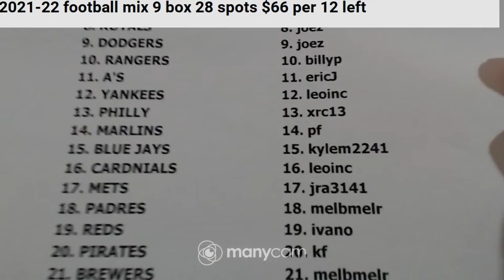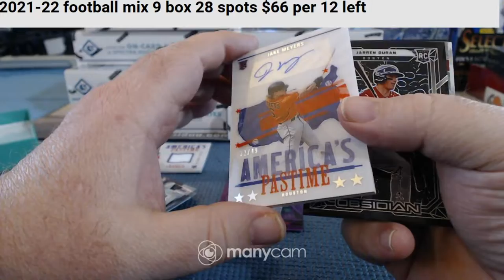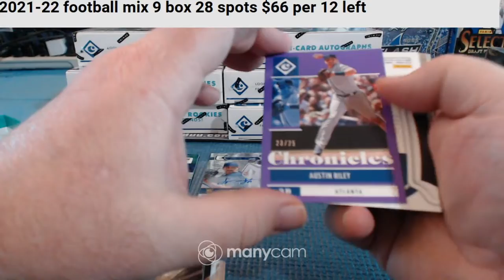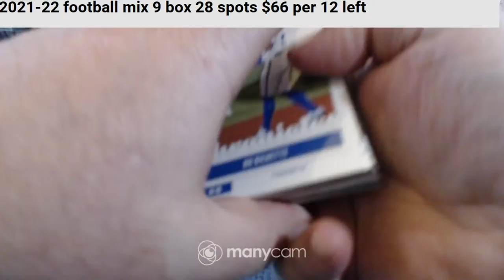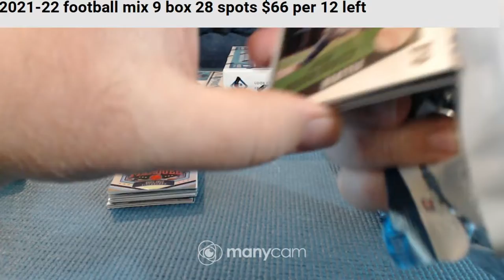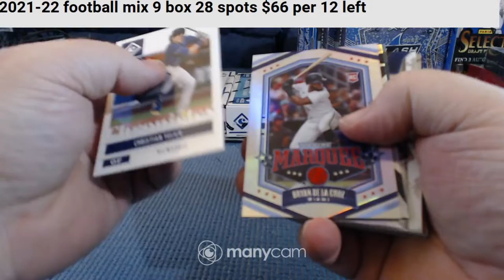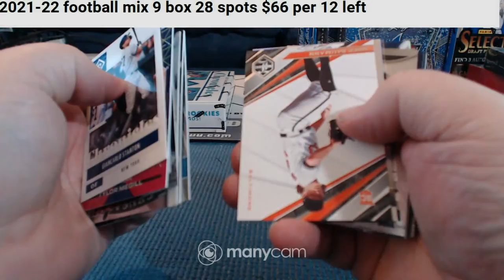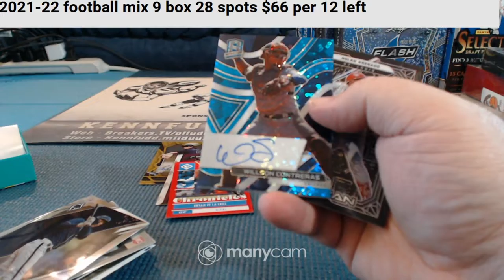chronicles baseball 8 boxer 11-6-22